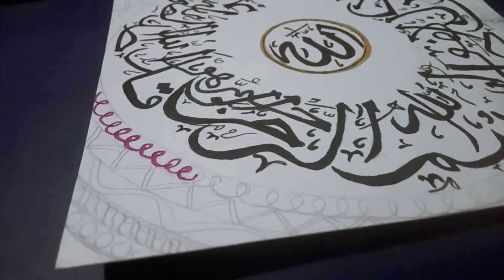new one calligraphy